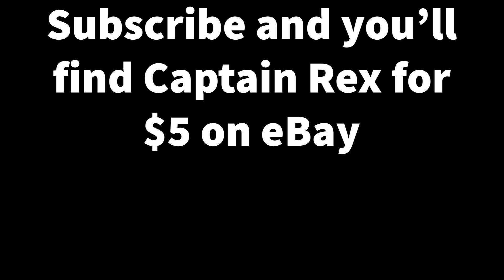Mr. Incredible Becoming Rich LEGO Star Wars Minifigures Edition!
Like this Video for Mr. Incredible Becoming (TBD) LEGO Star Wars (TBD)!